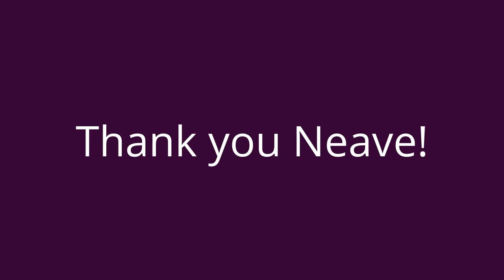Neave's Egyptian Facial Massage Experience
Egyptian Facial Massage is a fantastic way to rejuvenate your gorgeous facial glow and reduce stress and worry lines while receiving a relaxing brush and greenstone facial treatment.
Siberian Centre
186 Bealey Avenue, Christchurch